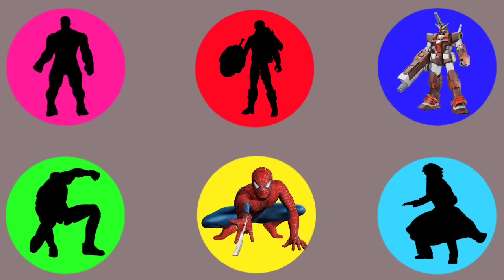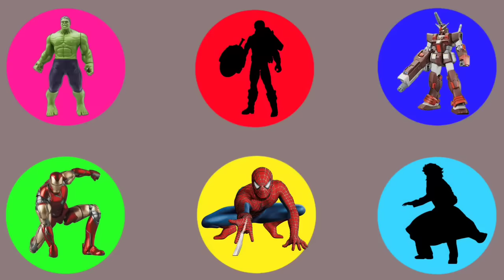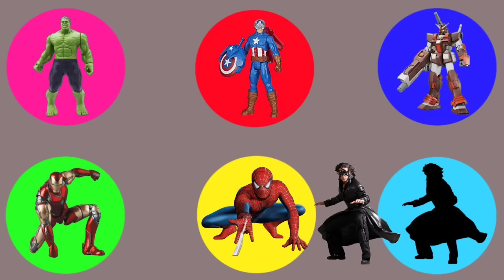What Cabin? Super Hero Avengers || SpiderMan, Hulk, Ironman, Robotman, Krish, Captain America, jenis